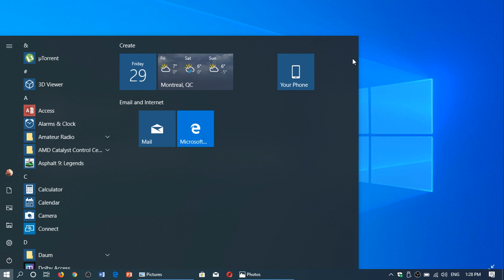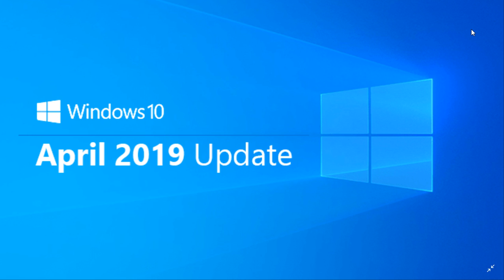Windows 10 April 2019 update Observations and Gaming anti cheat now fixed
Gaming anti cheat bug check is now fixed